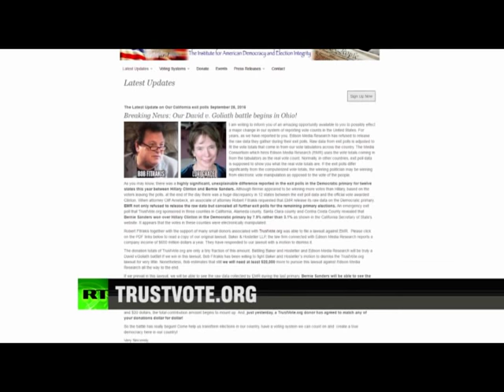Lee Camp Interviews Bob Fitrakis